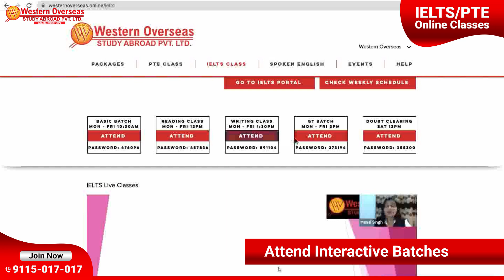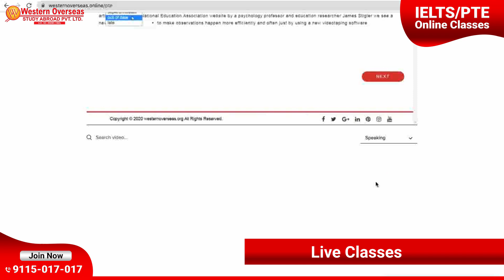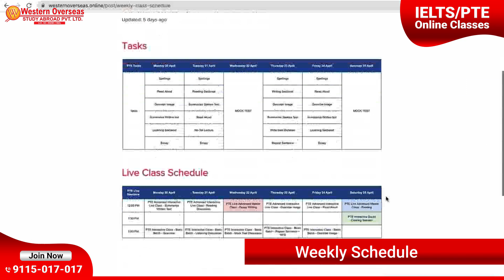Students Feedback for IELTS/PTE Online Classes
Watch Live View of all the task:
✔️Interactive Sessions
✔️Live Master Class
✔️One to One Speakings
✔️ Separate Batches
✔️Task Assessments
✔️Home Work Assignments

🔶 Unlimited Access to PTE Portal
🔶Exam Like Mock Test